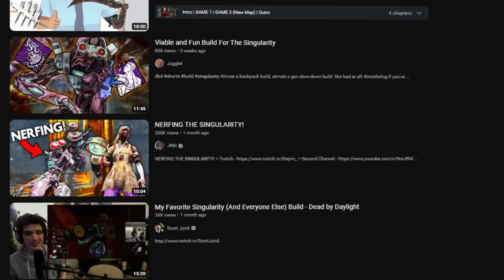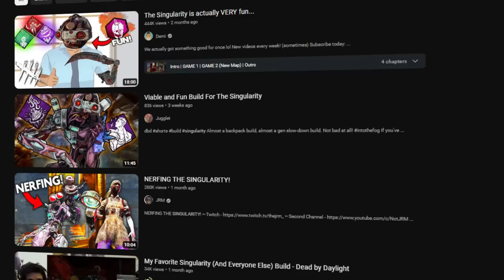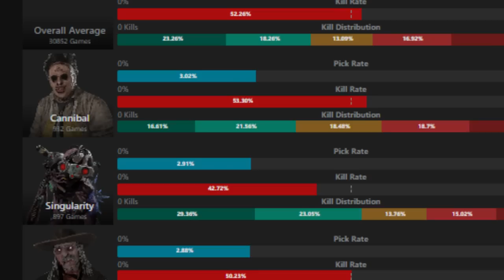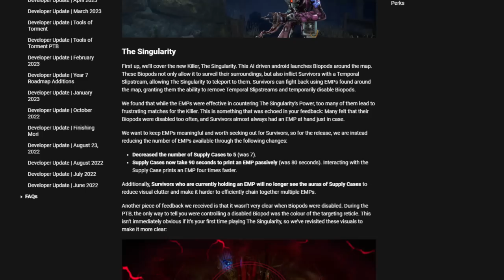O Killer Mais Esquecível do Jogo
A Singularidade chegou há menos de 2 meses e já foi esquecida?!